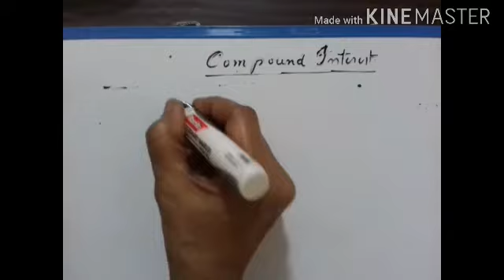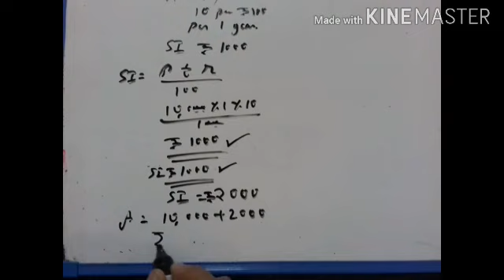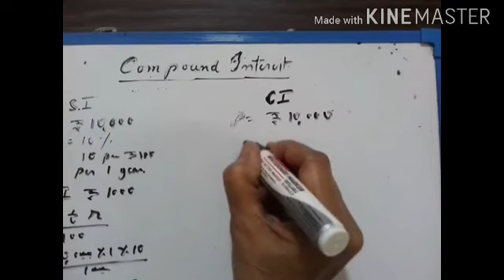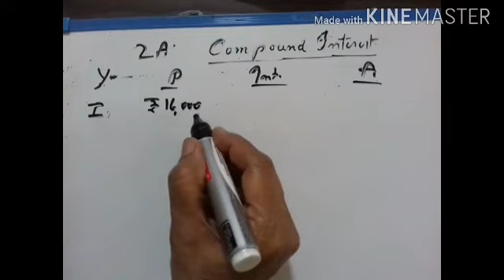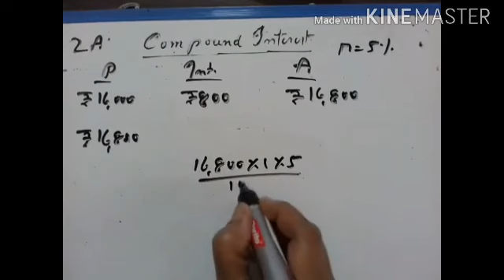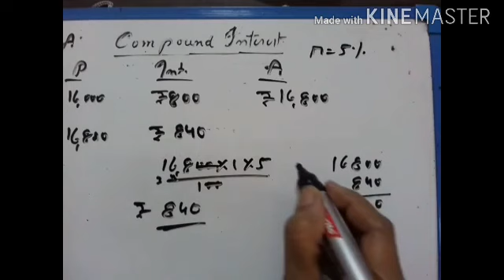EX2A(1)COMPOUND INTEREST PART I ICSE MATHS IX STD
EXERCISE 2 A ( 1 )
CONCISE MATHEMATICS
VIDEO 267